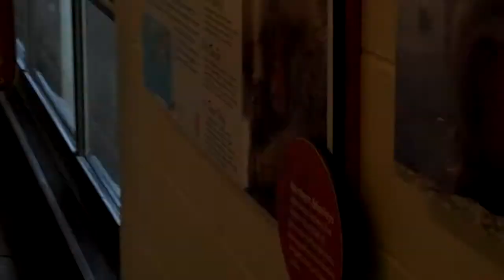Minnesota State Zoo/ Snow Monkey Habitat